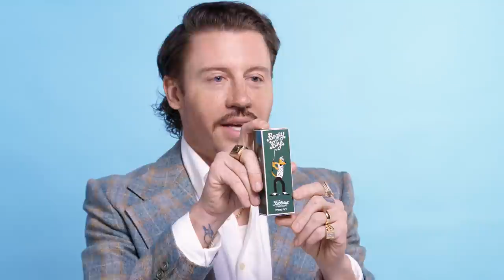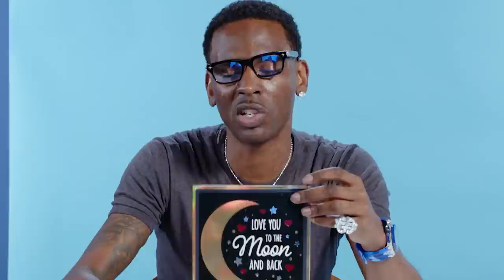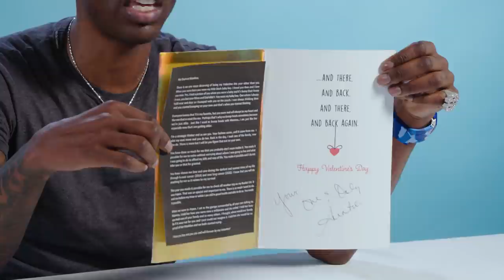10 Things Simu Liu, The Kid LAROI & Jon Batiste Couldn't Live Without in 2021 | GQ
There are a few things celebrities couldn't live without in 2021. From Jonah Hill's foam surfboard and Simu Liu's shrimp crackers to Marshmello's Air Jordan 1's and Jon Batiste's instant camera, these are the top ten essentials of 2021.

10 Things Simu Liu, The Kid LAROI & Jon Batiste Couldn't Live Without in 2021 | GQ